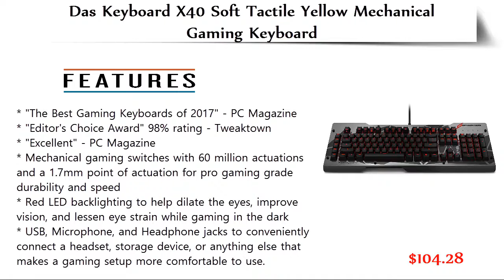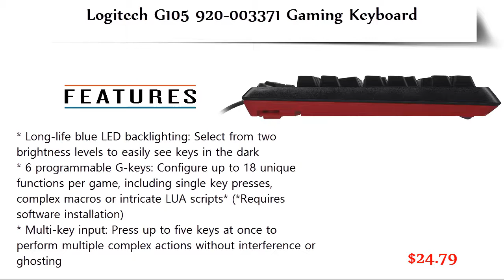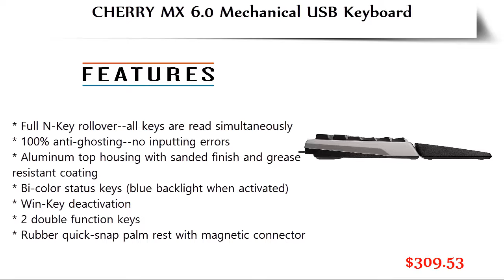5 Best Mechanical Gaming Keyboards 2018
5. Das Keyboard X40 Soft Tactile Yellow Mechanical Gaming Keyboard

4. Logitech G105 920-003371 Gaming Keyboard

3. Razer Ornata Chroma – Revolutionary Mecha-Membrane RGB Gaming Keyboard with Individually Backlit Mid-Height Keys

2. CORSAIR K70 RGB RAPIDFIRE Mechanical Gaming Keyboard - USB Passthrough & Media Controls

1. CHERRY MX 6.0 Mechanical USB Keyboard with Cherry MX Red Switch

5 Best Mechanical Gaming Keyboards 2018

Watch again: 5 Best Mechanical Gaming Keyboards 2018